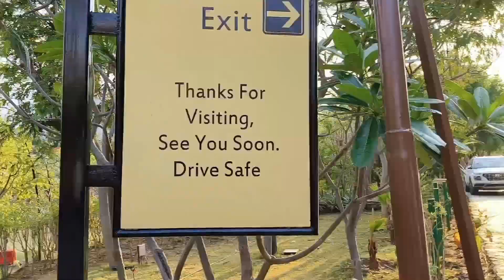udaipur wedding Dhol group 🥁 Nasik Dhol Shahi Dhol -9982143222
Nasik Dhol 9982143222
udaipur Dhol group 🥁
Nashik dhol group udaipur